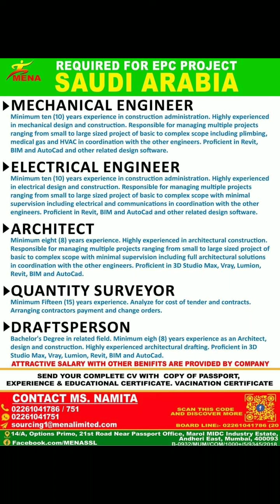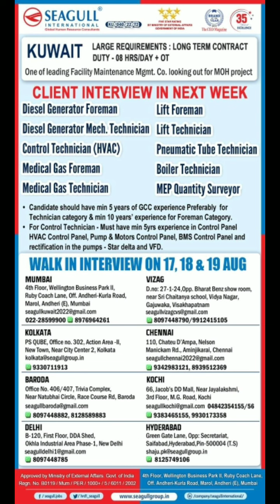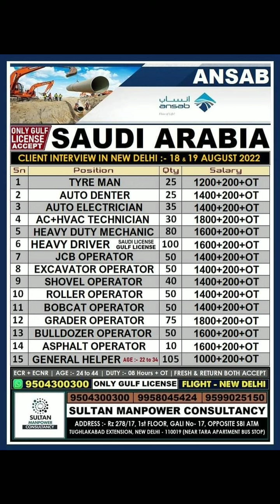Assignment Abroad Times Epaper Mumbai Today | Gulf Jobs Vacancy